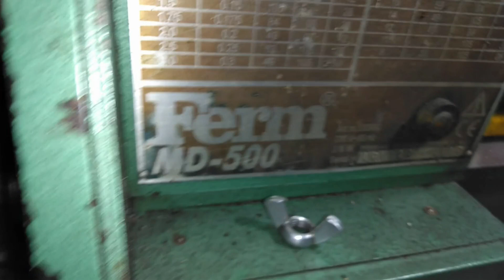DIY chasing dial threading - σπειρώματα στον τόρνο με μετρητή σπειρωμάτων.